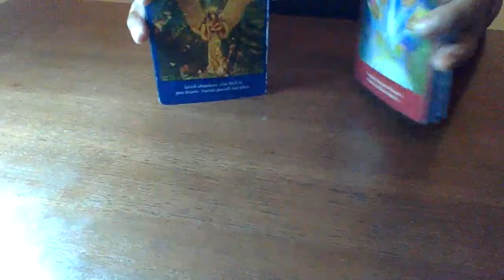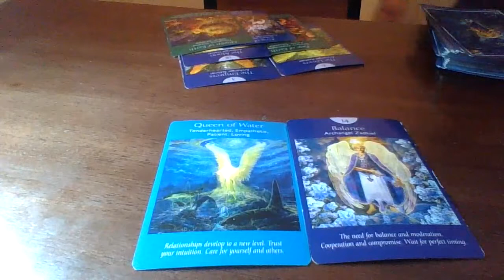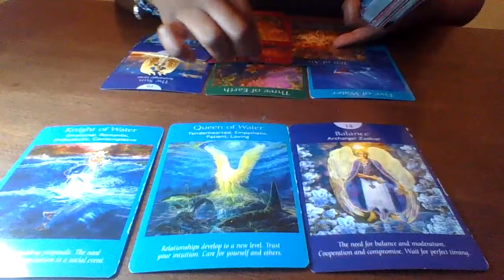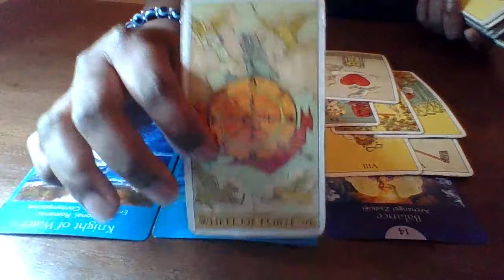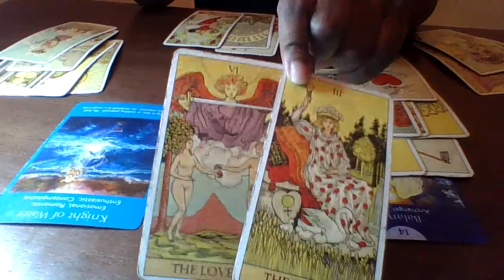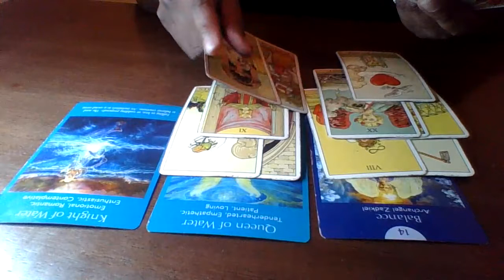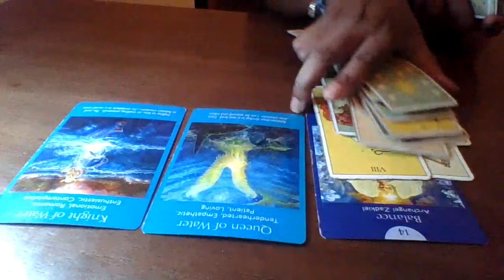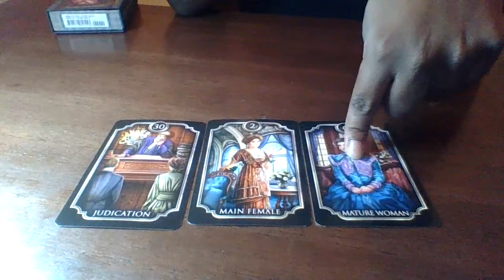Aquarius December 1-7 | You Could Care Less😂